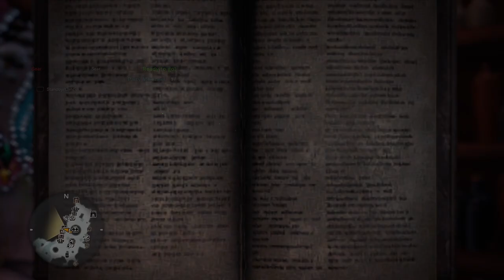Xan plays Monster Hunter World! - Part 628 [10/06]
Achieved a new PB of 17'40"56 on Fatalis! Next target is sub 15 minutes! Back to challenging the Black Dragon, Fatalis. Just my LS, armor and I fighting it.